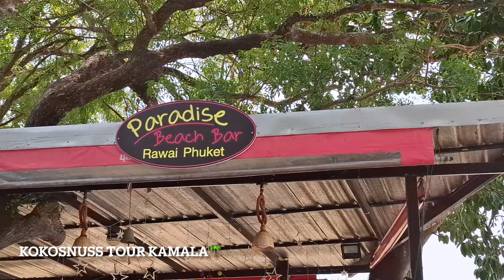Kamala Beach: Big Buddha😎Mit alten Freunden unterwegs☯️